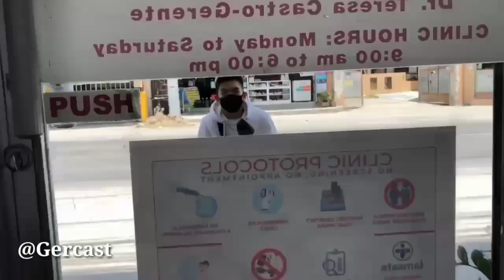Nagkita ulit kami (nanliligaw palang siya?)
Lahat ng mga sinabi ko sa vlog ay opinion ko lamang😌 Kapag may nasabi ako na ikakaoffend niyo sorry po agad hindi ko po sinasadya🥺

Kulitan tayo?
Magrereply agad😍

Edit: Imovie and Kinemaster

labyu po😍